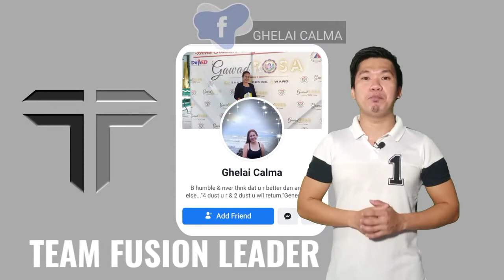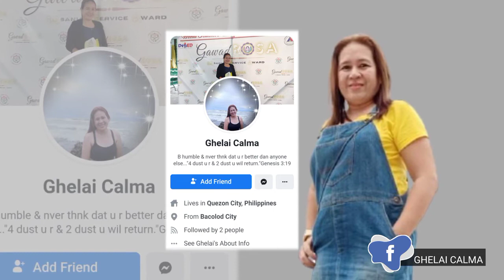Maam GHELAI CALMA- Personalized mktg tool/JUN QUEZON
Prefered Username:
Name:
middle:
Family name:
Bdate:

EXAMPLE FORM:
Prefered Username:gbsquezon01
Name:jun
middle:lopez
Family name:quezon
Bdate:06/14/1985

Partners have a nice day By the way my name is JUN QUEZON
one of the distributor of Fulgent Wellness Corp.
isa kaba sa mga nahihirapan mag benta ng products online?
meron akong ginawang sytema na makautulong sayo free po ito
ang kailangan mo lg gawin i click ang link sa ibaba para maturoan kita
ngayon👇👇👇

Additional lg po after mo i click ang ang link click mo ang 'GET STARTED" para makag start kna kumita...